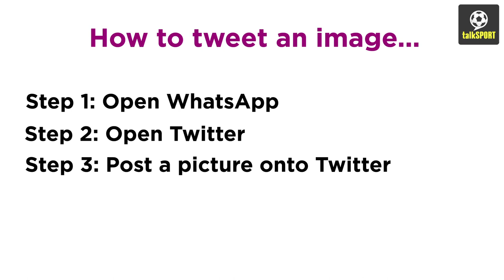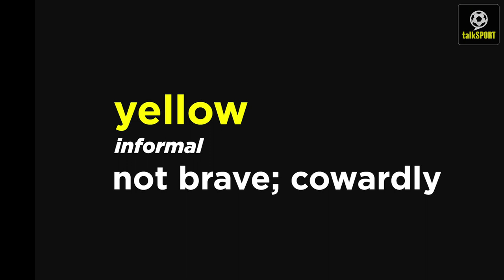Incredible Aston Villa Rant! Collymore Blasts Lescott On talkSPORT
►talkSPORT's Stan Collymore launches a scathing attack on Aston Villa captain Joleon Lescott after the Villans' relegation from the Premier League was confirmed.